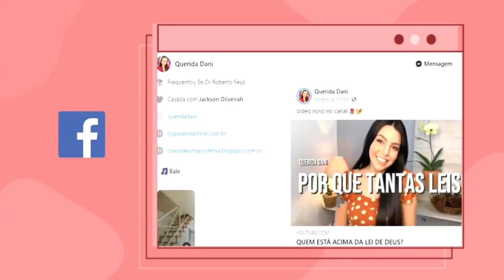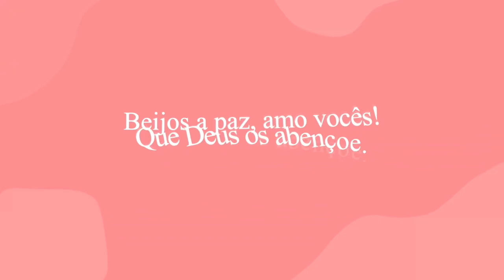BEM VINDA MELISSA! 🐾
Semeie em meu ministério:
Caixa Econômica federal:
Poupança
Agência: 4850
Operação: 013
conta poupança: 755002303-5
Banco do Brasil - Poupança
Agência: 2098-2
Conta: 19711-4
Daniele Cristine de Souza                                                                                                                               .                                                                                                                                                                                                             • Banco Nubank - Poupança
Agência: 0001
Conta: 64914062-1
Agência: 0391
Conta: 6179-4
Daniele Cristine de Souza                                                                                                                               •
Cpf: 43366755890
Canal do meu marido Jackson Oliveira:
Seja membro: Ative o botão na tela inicial do meu canal
Caixa postal: 105
Cep: 08900970
Número de calçado: 38
Número de vestimenta: 40 ou M
Instagram oficial Querida Dani:
Meu Blog: Diário de uma Profetisa:
Adquira meu livro:
Adquira nossas camisetas:
Que Deus te recompense poderosamente em nome de Jesus 🙏🏻